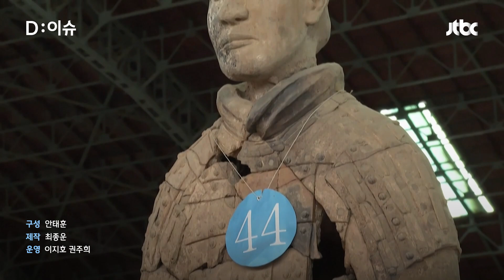2200년 전 '진시황 병마용' 조각상 내부에 남겨진 지문 분석해 보니…"당시 14~16세가 제작"｜D:이슈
1974년 중국의 한 농민이 우물을 파다 우연히 발견한 '병마용 갱도', 이후 진시황 병마용에는 '20세기 가장 위대한 발견'이란 수식어가 붙었습니다. 최근에는 약 2200년 전 만들어진 병마용 조각상 내부에서 여러 지문이 확인됐습니다.

"조각상 내부 지문은 직접 눈으로 확인하기 어려워서 현미경으로 관찰했고, 이번에 지문이 발견된 조각상을 만든 사람의 나이는 14~16세 미성년자로 추정한다"고 밝혔습니다. 자세한 이야기 D:이슈로 확인하세요.